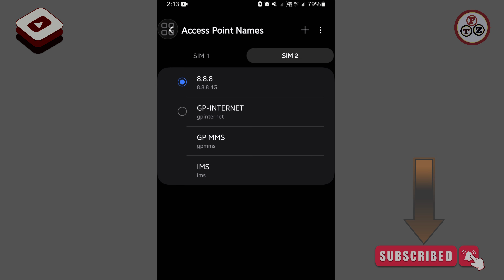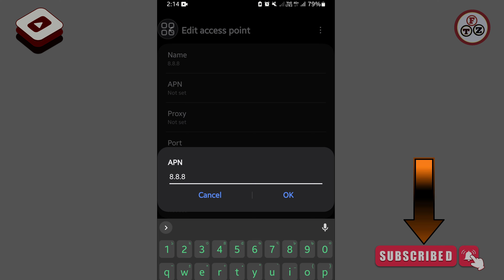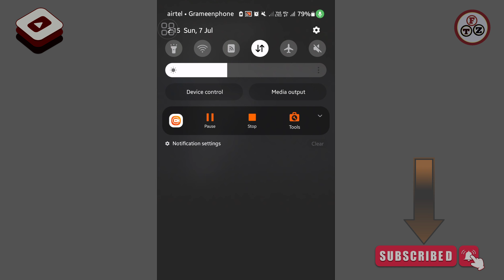নেটওয়ার্ক স্পিড বাড়ানোর উপায় | how to increase 4g internet speed | increase 4g network speed